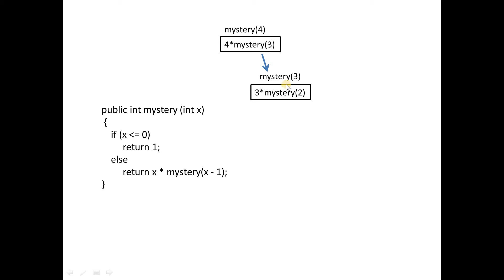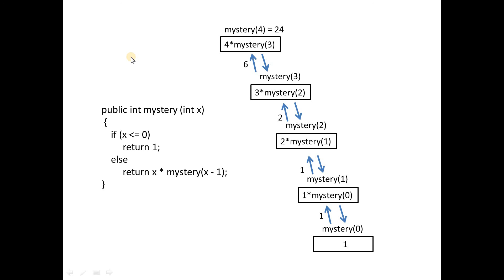recursion example java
Trace through simple recursive method